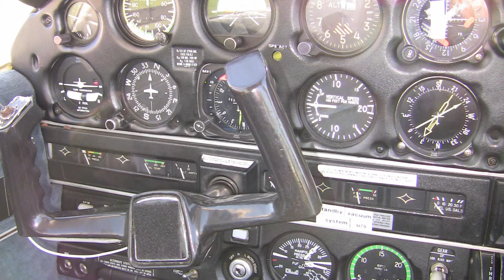The rebirth of PH-SYD aka HA-TNX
The story of buying and remanufacturing the Trener Ltd's latest fleet member, Pa-28RT-201 Arrow IV, from the first look at Zeeland airport Netherlands, the arrival to Nyíregyháza and finally the first low pass and landing at LHNY as HA-TNX.